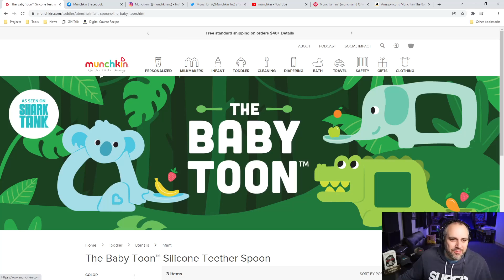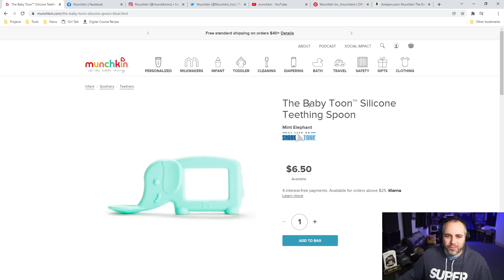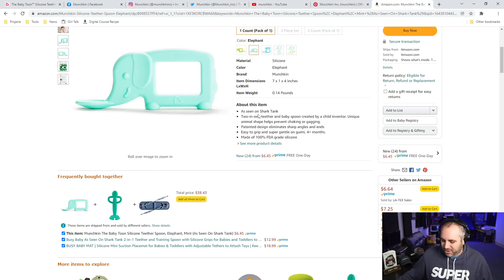Obviously Not Why I'm Here | Baby Toon Shark Tank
Business Strategist, Super Joe Pardo reacts and gives his advice to the business The Baby Toon from Shark Tank Season 11 Episode 1.